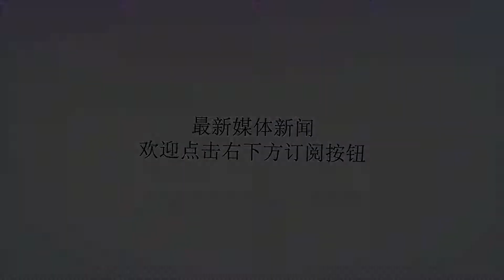东区新老大猛龙，为何季后赛证明不了自己？一起分析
谢谢！​当德罗赞结束训练，他注意到猛龙的大人物出现了——球队的总经理鲍比-韦伯斯特，以及球队教练组的前三号人物——鱼贯走入总裁马塞-尤杰里的办公室。然后有人召集德罗赞也过去。“我当时不知道发生什么了，”德罗赞回忆。“我想，‘见鬼啊，我知道自己不可能被交易的。’当时的感觉就像上学时被叫去校长办公室。”本赛季很清楚地看到，在猛龙经历数年季后赛的挣扎后，他们的进攻端完成了大改造。但现在他们还有一个障碍要克服。德罗赞，作为加州康普顿市的骄傲，成长期间一直把科比当成偶像。在这一天之前，湖人退役了科比的两件球衣，德罗赞肯定看了直播。尤杰里告诉德罗赞，他能成为多伦多的科比——一个终生效力一座城市的球员，也许有一天还能带给球队总冠军。但如果要达到那个水平——激发出这支猛龙的全部潜力——德罗赞需要开始出手更多三分球。当时房间里的每个人，都知道德罗赞为了迎接那个时刻，付出了多少努力。德罗赞已经开发出了一些三分威胁，场均出手2.5次，但大概每10场比赛，他就有6场的三分出手不超过1次。猛龙还需要他投更多三分。教练说，勇敢出手吧，这样你能吸引对手注意力，给队友创造更多空间。这样德罗赞的触球会更少，球队的运转球也更流畅。球队给德罗赞投更多三分亮绿灯，因为他们知道德罗赞准备好了。“当每个人都对你充满信心——而且你扛着一整支球队——会给你带来额外的信心，”德罗赞说。“他们说我是（科比）那样的地位——这是一份沉甸甸的荣耀。”在这次会议后的第二天晚，德罗赞面对黄蜂，三分球4投3中。两天后，面对76人，他三分球9投6中——这种表现太惊人了，他的三分出手如此之果断，你需要定睛确认，才知道投篮的人确实是德罗赞，那个曾经的中距离之王。“（看到他开始进三分，）我简直想从椅子上跳起来，”德罗赞长时间的训练师克里斯-卡尔说。他曾在夏天和德罗赞的特训时，看着德罗赞进了几千个三分。“德罗赞训练非常努力。我总是说，他不是碧昂丝。他并非天生就有（三分）天赋。”从那次会议后，德罗赞场均接近出手4次三分——有很多之前从没做过的低位掩护和空切跑位后的出手三分，有快攻三分，还有对手防挡拆绕防的三分，甚至出现了定点三分。猛龙今年打出了队史最强水平，德罗赞的三分是球队进化的最后一步。猛龙的战绩完全甩开了凯尔特人和骑士，从任何数据指标来看，他们和西部那两支超级强队都很接近，而且水平超过了东部所有球队。猛龙的攻防效率都排在联盟前5，是联盟独一份。